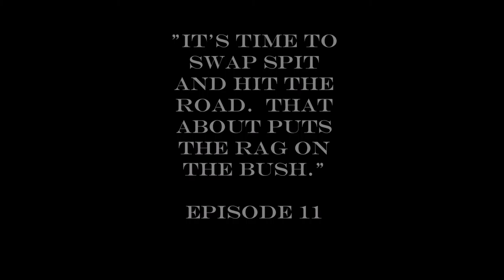East Texas University Episode 11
This is an epilogue of our East Texas University campaign. The group has decided to end the campaign for now, leaving the gang at the graduation of freshman year.  What follows are some of the things that were likely to happen as they round out their first year.  And possibly some bonus outtakes at the end. :)

In the Texas town of Pinebox, football is king and something with tentacles is lurking in the local swimming hole. In this Savage Worlds variant, you might battle chupacabras or zombies, but you still have to ace your geology final tomorrow.  East Texas University positions the players as students at the titular fictional school. Immersed in Texas culture and collegiate drama, they'll also face cultists, demons, ghosts, and the rest of the usual cast of supernatural baddies. It's Buffy meets Dresden meets Animal House.

ETU was written by Preston DuBose and Ed Wetterman of 12 to Midnight.

Savage Worlds was written by Shane Lacy Hensley and published by Pinnacle Entertainment Group. The game emphasizes speed of play and reduced preparation over realism or detail. The game received the 2003 Origin Gamers' Choice Award for best role-playing game.

This limited series spans eleven episodes covering our hero's freshman year.